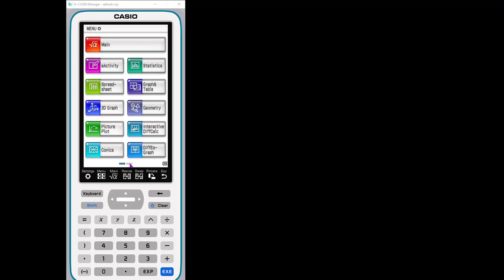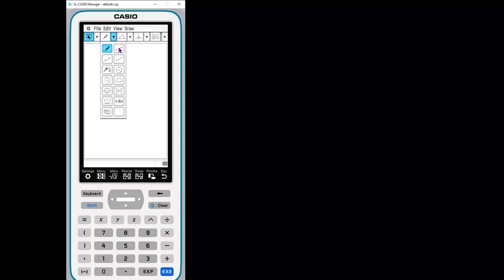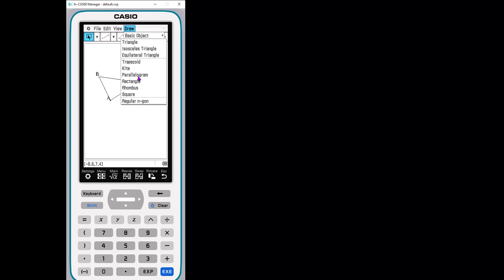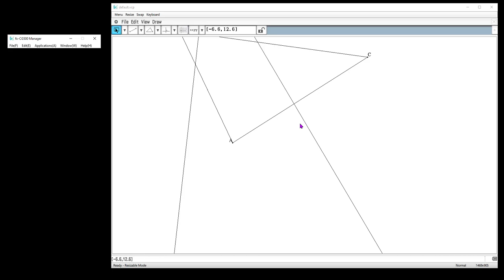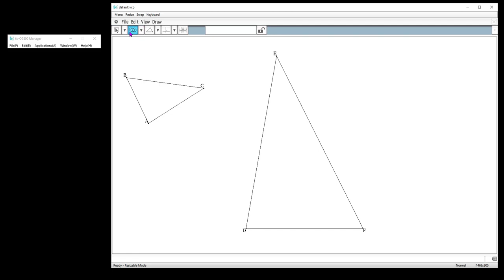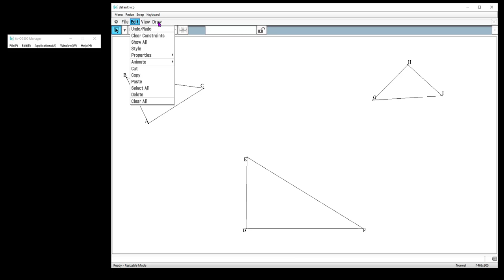fx CG500: Drawing a Basic Triangle and Measuring Sides and Angles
Using the fx-CG500 graphing calculator Geometry App, see the three different ways you can draw a basic triangle. You will see how to measure the angles and label them and see how they dynamically change. Also, how to measure side lengths and label them. And how to add text to a geometry document.

This video is using the fx-CG500 emulator software, which mimics the handheld, but also allows for a resizable, larger screen.

Currently you can download the fx-CG500 emulator software for free until August 31, 2020